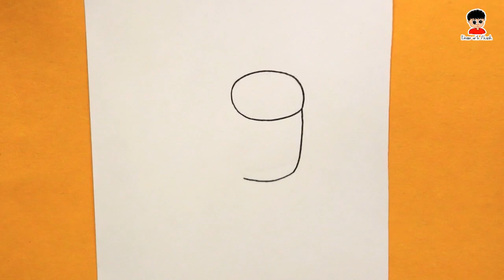Among us Drawing with letter g step by step for beginner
hello guys watch ! Among us Drawing with letter g step by step for beginner.